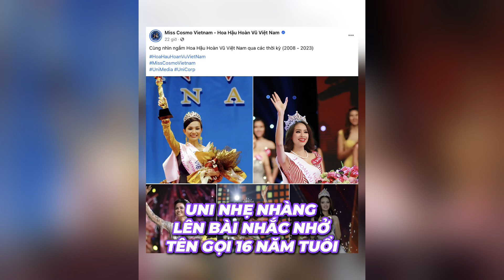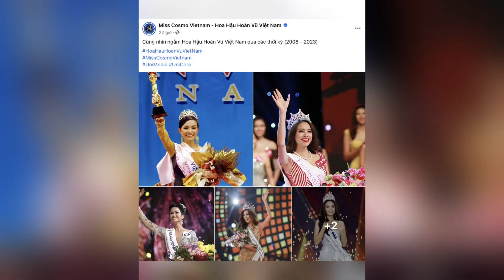Cuộc chiến tranh giành danh hiệu Hoa Hậu Hoàn Vũ Việt Nam, ekip Y Dược tố Uni ăn cắp tên gọi